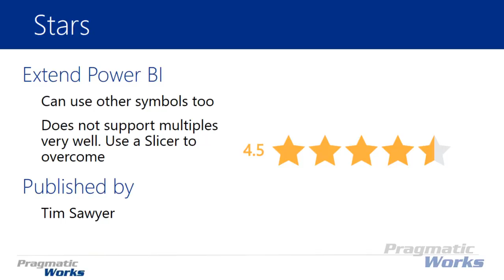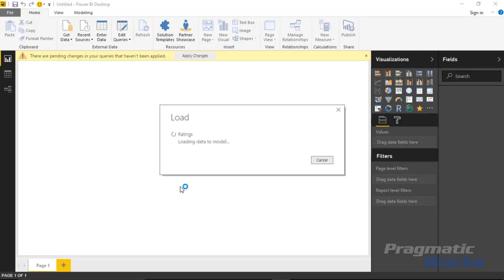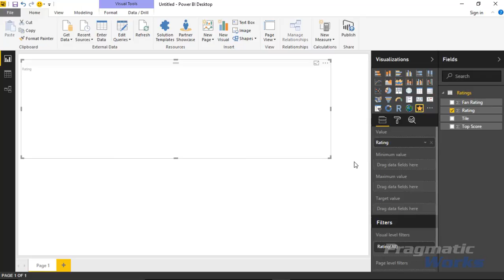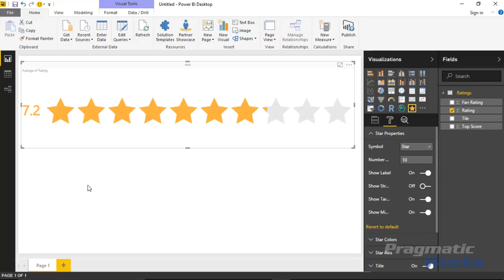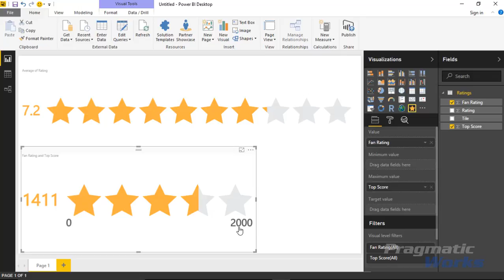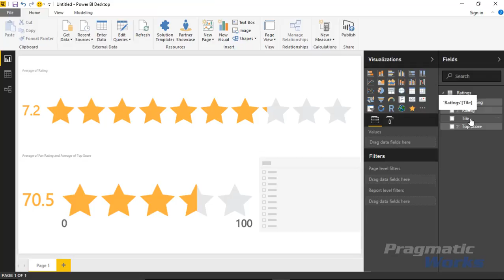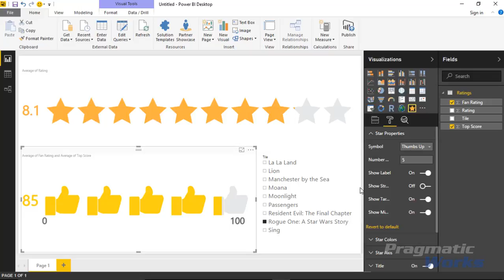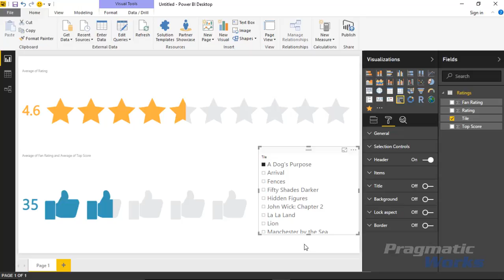Power BI Custom Visuals - Stars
In this module you will learn how to use the Stars Power BI Custom Visual.  The Stars visual is a great way to visualize ratings data.